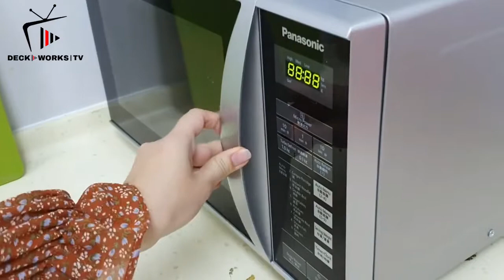Casual PP Soup Cup With Foldable Spoon